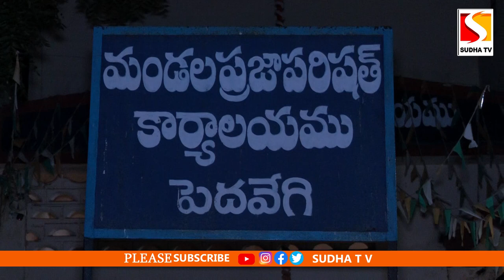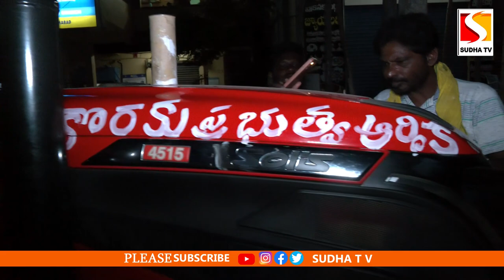ప్రభుత్వ ఆస్తి ప్రజలకే ఉపయోగపడాలి దెందులూరు ఎమ్మెల్యే చింతమనేని ప్రభాకర్ SUDHATV